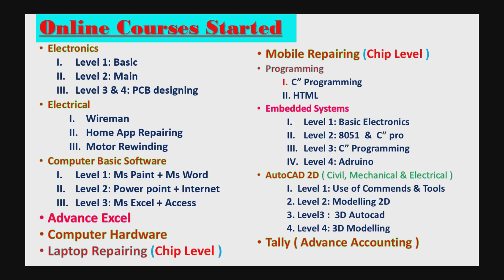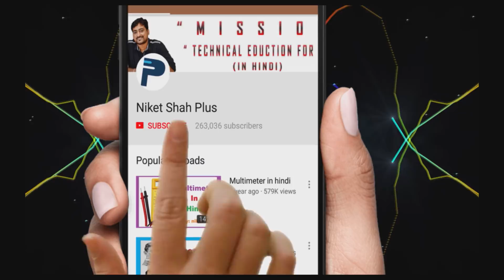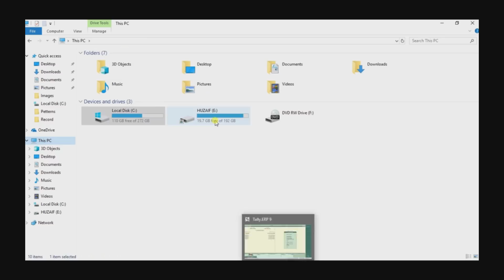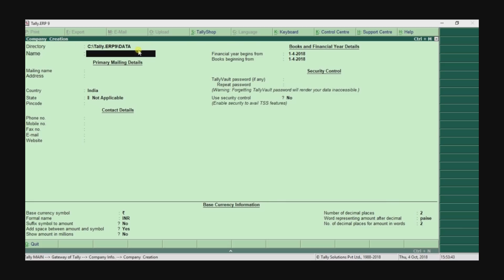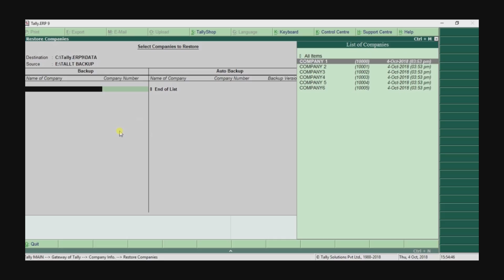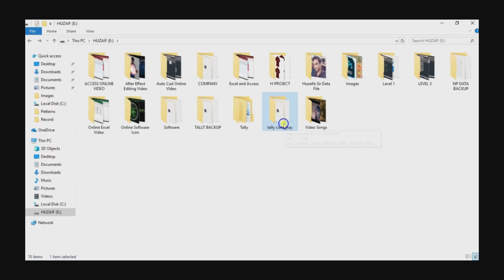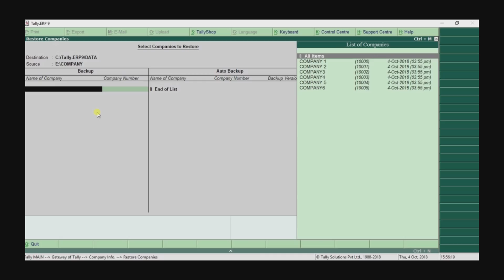Important Data Backup And Restore From Tally | महत्वपूर्ण डेटा बैकअप और पुनर्स्थापित करें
In this video we will try to explain very important topic related to tally advance accounting software. in this video we will explain in details how to backup your important data from tally and how to restore it with very easy and efficient way.. all in very details and all in HIndi..

About : Niket Shah Plus  is a YouTube Channel, where you will find technological videos in Hindi, Technology video on Electronics, Electrical, Computer Hardware Training, Laptop Repairing, Mobile Repairing, Circuit making Etc.. All In hindi... thankx.. :)